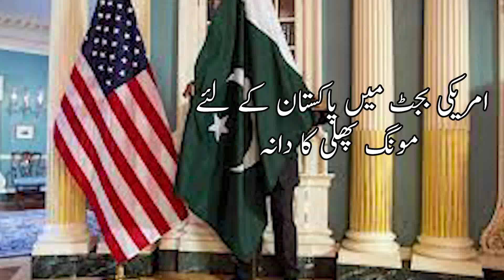Low aid Package in US Budget |دہشت گردی جنگ پاکستانی نقصان 120 ارب ڈالر اور امریکی امداد صرف 20 ارب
Low aid package despite US demands in US budget | مساجد مدارس  کے خلاف امریکی مطالبات ماننے کا نقصان